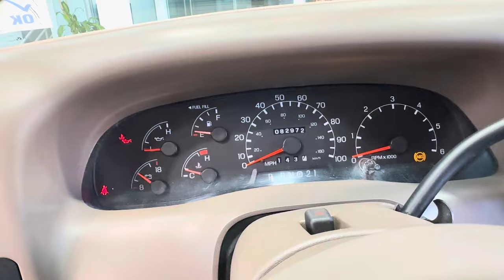#15218 1999 Ford F250 long bed V10 4X4 only 82k actual miles rust free new 33”BFG KO2s 10-Ply Tires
WE CAN SHIP THIS F-250 NATIONWIDE !!!
WE CAN FINANCE THIS F-250 UP TO 84 MONTHS OAC !!!
UP FOR GRABS IS A SUPER HARD TO FIND IN THIS SHAPE AND CONDITION AND SUPER LOW MILES LOCAL OREGON 2-OWNER SINCE NEW CLEAN TITLE AND CARFAX CERTIFIED FRESH TRADE IN 1999 FORD F-250 SUPER DUTY EXTENDED CAB LONG BED LARIAT V-10 4X4 WITH ONLY 82K MILES, NO SIGNS OR RECORDS OF ANY ACCIDENTS OR DAMAGES EVER, NO MAJOR DENTS OR SCRATCHES AT ALL, IMMACULATE INTERIOR WITH NO RIPS OR TEARS OR ANY CRACKS IN THE DASH OR PLASTICS AT ALL, LOADED WITH ALL OPTIONS INCLUDING ALL POWER OPTIONS, POWER SEAT, LEATHER, TINTED WINDOWS, REAR SLIDER, RUNNING BOARDS, TOWING MIRRORS, BED LINER, TOW PACKAGE AND MORE. THIS F-250 HAS BEEN STORED INDOORS ALWAYS, UPGRADED REAR LEVELING AIR BAGS, NEW 33" BF GOODRICH KO2 TIRES 10-PLY ALL THE WAY AROUND, ALWAYS SERVICED ON TIME WITH ALL RECORDS, JUST HAD A FRESH FULL SERVICE INCLUDING FRESH AC CHARGE, NEW DOOR LOCK ACTUATORS, BRAKE FLUID FLUSH AND MUCH MORE. THE PAINT ON THIS F-250 IS IN EXCELLENT CONDITION, VERY WELL CARED FOR, NON-SMOKER PREVIOUS OWNER, NEVER BEEN OFF ROAD OR ABUSED, ALL ORIGINAL, COMES WITH 2 SETS OF KEYS, NO SIGNS OR RECORDS OF ANY ACCIDENTS OR DAMAGES, A TRUE WELL CARED FOR TRUCK. WE CAN FINANCE THIS F-250 WITH MINIMAL DOWN PAYMENT AND UP TO 84 MONTHS WITH RATES AS IF IT IS A NEW TRUCK O.A.C. SO HURRY AND DONT LOSE YOUR CHANCE ON THIS RARE FIND. "BY APPOINTMENT ONLY" WE'RE A SMALL FAMILY OWNED AND OPERATED DEALERSHIP PLEASE CALL AHEAD OF TIME TO CHECK FOR AVAILABILITY & TO SCHEDULE YOUR HASSLE FREE DEMONSTRATION! THANK YOU FOR YOUR UNDERSTANDING C.U.D.L. (CREDIT UNION DIRECT LENDING) & BANK FINANCING AVAILABLE ON APPROVED CREDIT (OAC)